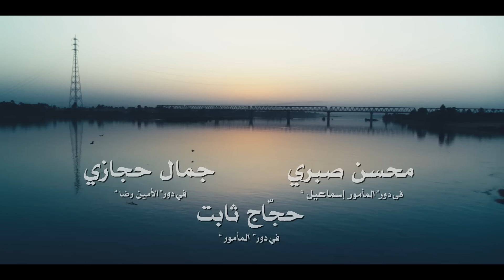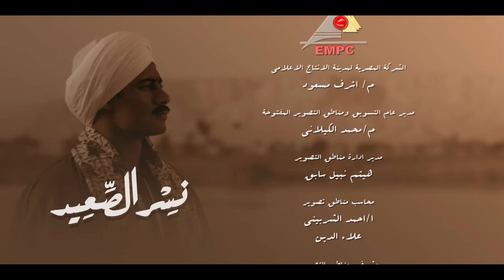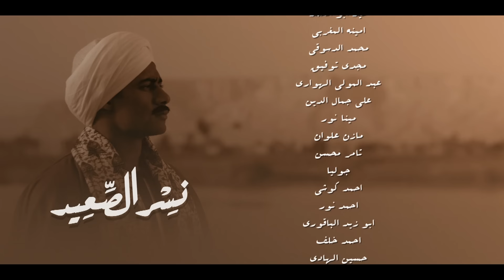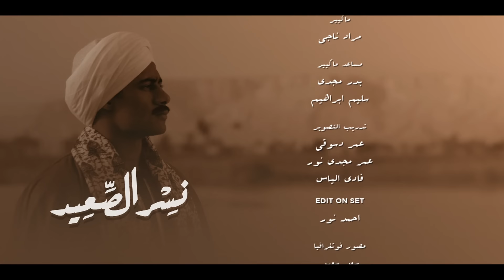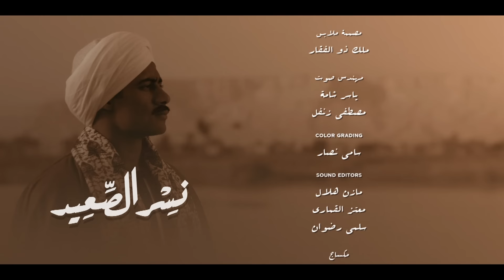مسلسل نسر الصعيد الحلقة 1 الاولي HD | بطولة محمد رمضان - Episode 01 Nesr El Sa3ed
تدور أحداث مسلسل نسر الصعيد حول محمد رمضان (زين) ضابط شرطة من قنا، يدخل في مواجهة شرسة مع (هتلر) الذى يقوم بأداء الشخصية النجم القدير سيد رجب ، وهو رجل أعمال صعيدي يعمل في التجارة غير المشروعة، فيشتد الصراع بين الاثنين، وعلى صعيد آخر يتزوج زين من درة الفتاة القادمة من القاهرة على غير رغبة أهلها و تتوالى الأحداث...

مسلسل نسر الصعيد بطولة - محمد  رمضان " زين القناوى ,صالح القناوى " - درة - وفاء عامر - سيد رجب " هتلر " - دينا - أحمد خالد صالح - عائشة بن أحمد - عايدة رياض
 ﺇﺧﺮاﺝ: ياسر سامي
ﺗﺄﻟﻴﻒ: محمد عبدالمعطي
إنتاج - العدل جروب El Adl Group
تصنيف العمل: ﺩﺭاﻣﺎ  ﺣﺮﻛﺔ
كان المسلسل يحمل اسم (زين) حتى قبل بدأ التصوير بفترة قليلة، حيث تم الإعلان عن تغيير الاسم إلى (نسر الصعيد )
يعود الفنان محمد رمضان للمنافسة الشرسة فى شهر رمضان بعد غياب عن الدراما فى رمضان 2017 الماضى لأرتباطه بأداء الواجب الوطنى فى الجيش المصرى, كانت أخر أعماله الدرامية مسلسل الأسطورة وحقق نجاح قوى فى منافسة رمضان " باذن الله رقم واحد "
Nesr El Sa3ed
Eagle High
Eagle Al Sa3ed
إعلان محمد رمضان أقوى كارت فى مصر
Mohamed Ramadan
Ramadan 2018

الحلقة الاولي نسر الصعيد
الحلقة 1 نسر الصعيد
الحلقة الاولي محمد رمضان